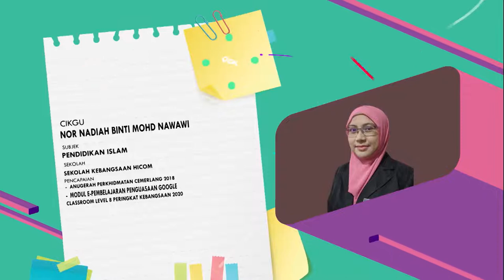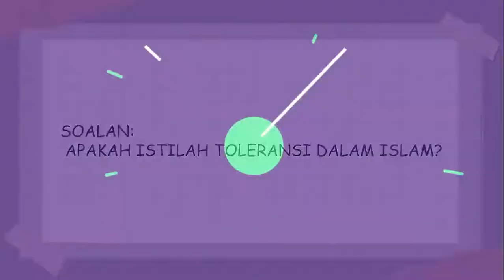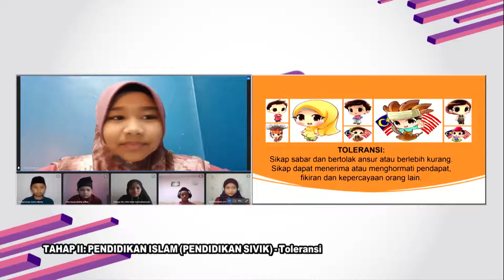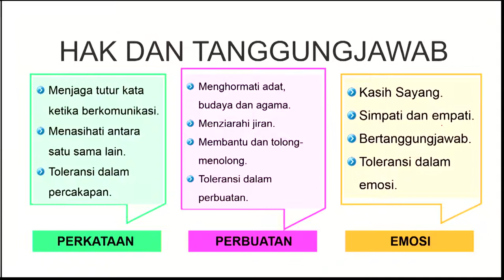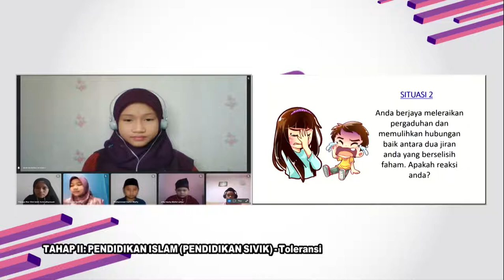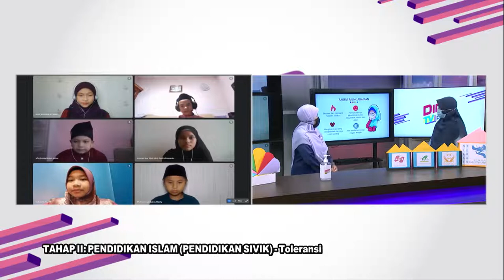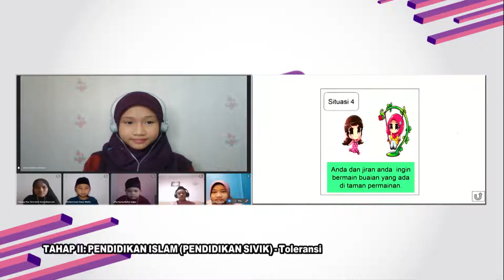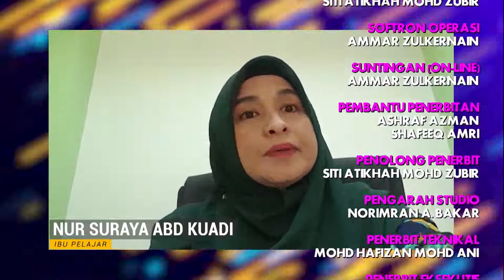DidikTV SR Tahap 2 Teras Ep 263 Pend Islam Pend Sivik Toleransi